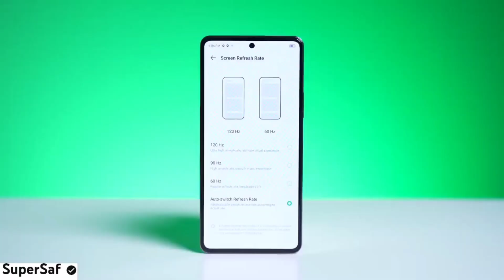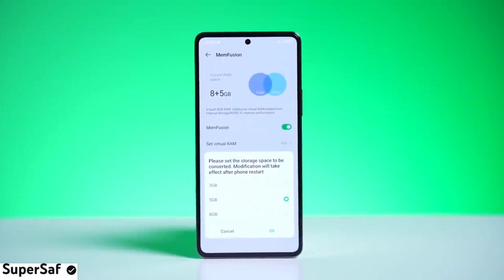Infinix Note 30 Price In Pakistan - Infinix Note 30 Launch Date In Pakistan - Infinix Note 30 Series